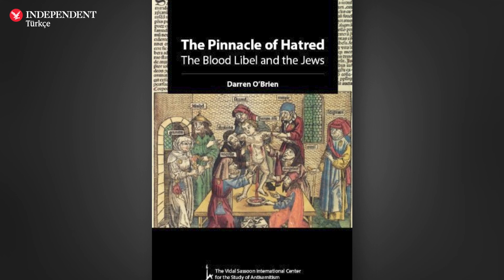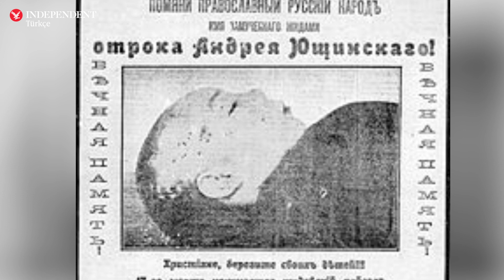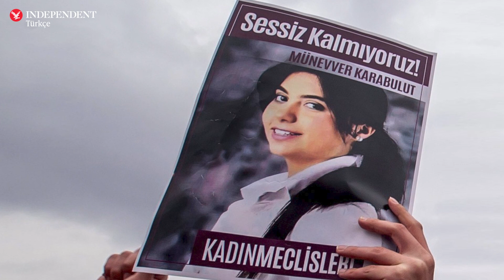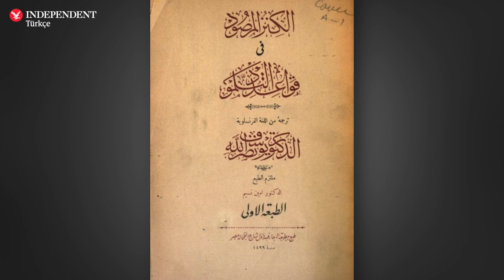Yahudilere yönelik "kan iftirası"nın arkasındaki tarihi gerçekler neler?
Faik Bulut anlatıyor

➡️ Kan İftirası nedir, ne zaman başladı?
➡️ Bu tür iftiralar, sadece Avrupa'da mı yaşandı?
➡️ Osmanlı'da ve Doğu'da benzer olaylar görüldü mü?
➡️ Antisemitizm deyimini sadece Yahudilerle özdeştirmek doğru mu?

"Yahudilere yönelik 'çocuk kanı akıtıp emme' iftirasının arkasındaki tarihi gerçekler" yazısının tamamını aşağıdaki linkten okuyabilirsiniz: